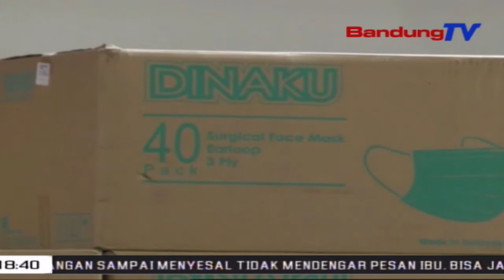Lsm Desak Pemerintah Fasilitasi Masyarakat Terapkan Protokol Kesehatan | SBR | BANDUNGTV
SBR | BANDUNGTV | HANY SHANDRA | Salah Satu Lsm Yakni GMBI, Mendesak Pemerintah Agar Menyediakan Fasilitas, Guna Mencegah Penyebaran Covid 19. Seperti Yang Dilakukan Dinas Kesehatan Kota Bandung, Yang Menyediakan Masler Bagi Masyaralat Kurang Mampu.